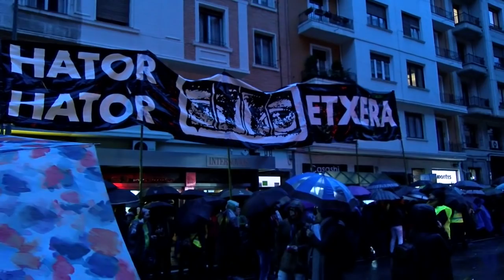Euskal presoen eskubideen aldeko manifestazioa, Bilbon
| Euria goian-behean, aterki uholde bilakatu dira gaur Bilboko kaleak. Sarek antolatuta, espetxe politika aldatzeko eskatu dute milaka lagunek, Elkarrekin aurrera egiteko prest gaude lelopean.